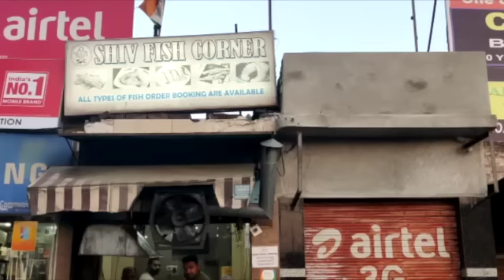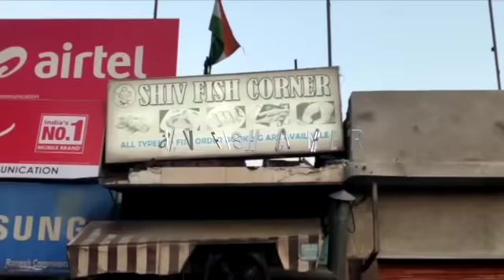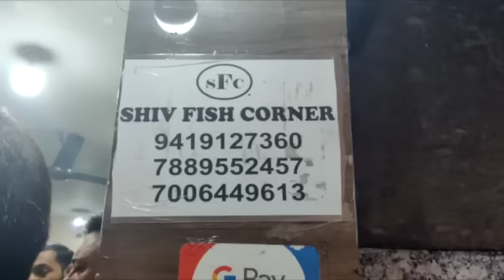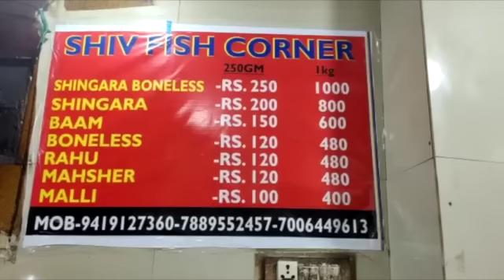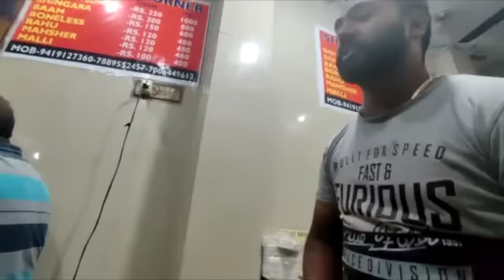Best Fish Fry of Jammu | इतने स्वादिष्ट पकोड़े नहीं खाये होंगे | Shiv Fish corner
Best Fish fry In Jammu
इतने स्वादिष्ट पकोड़े नहीं खाये होंगे

Which fish is best for fry?
What is the secret to frying fish?
What is the best way to fry fish at home?
Which fish is best for fish fry in India?
Which is most tasty fish?

Name - Shiv Fish Corner
Rehari chungi , Near Auto Stand - jammu